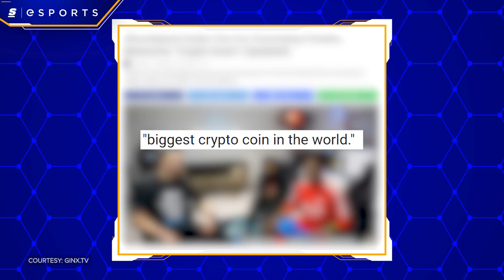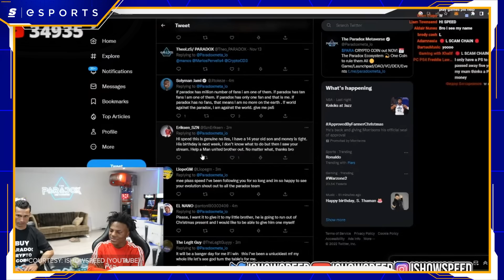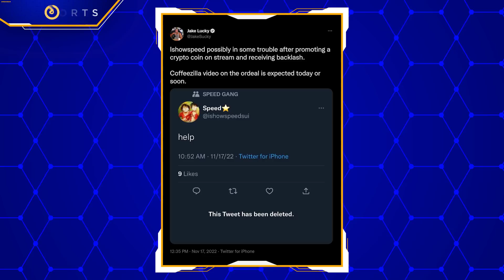The IShowSpeed Crypto Controversy Explained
So, some of you may have heard of this wildly popular, soccer-obsessed, seventeen-year-old YouTuber named IShowSpeed.

He’s basically the biggest broadcaster on the platform, having amassed over thirteen million subscribers streaming everything from FIFA to Talking Ben to Omegle.

He’s no stranger to controversy but, now, he’s found himself in some fairly hot water for checking what seems to be the final box when it comes to being super rich and on YouTube: hocking crypto.

Written & Hosted by: Dimitri Pascaluta (@DPascaluta)
Edited by: Jason Durante
Thumbnail by: Bennett Grainger
Produced by: Danny Burke (@lurkeyburke) & Keith Capstick (@KeithCapstick)